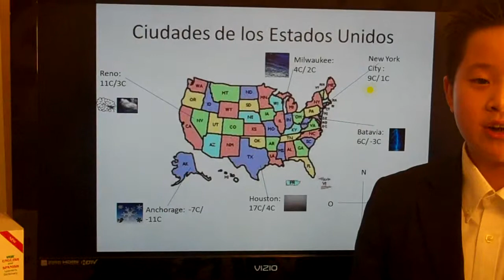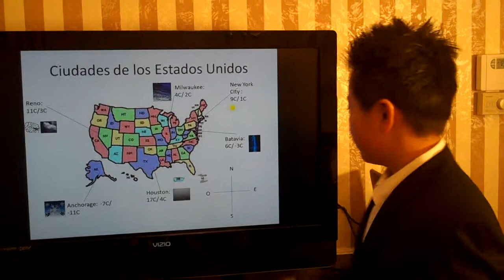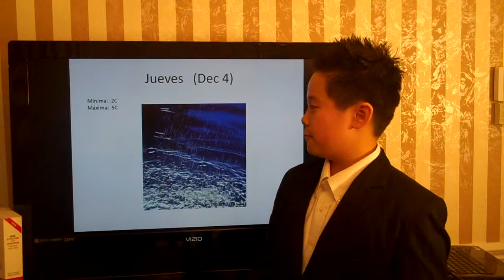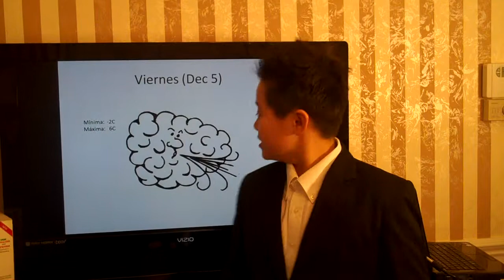DVA 6th Grade: Nick C. Spanish Weather Report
Da Vinci Academy sixth graders presented weather forecasts in Spanish.